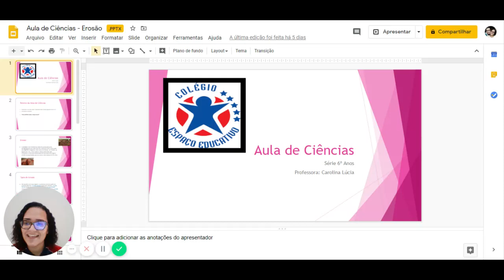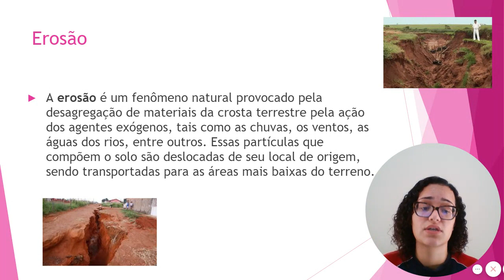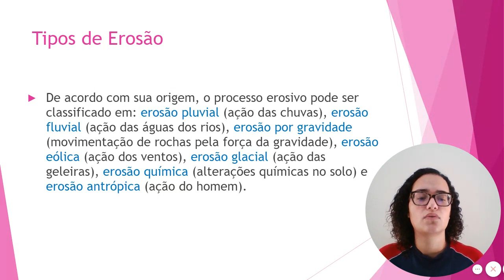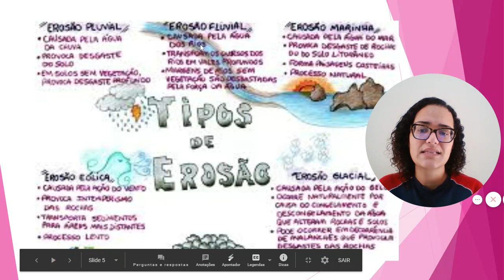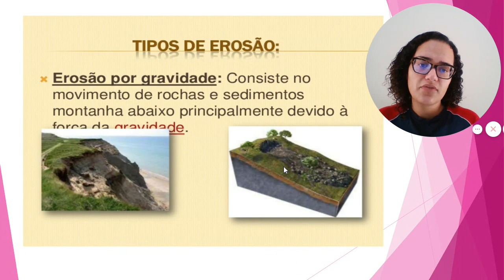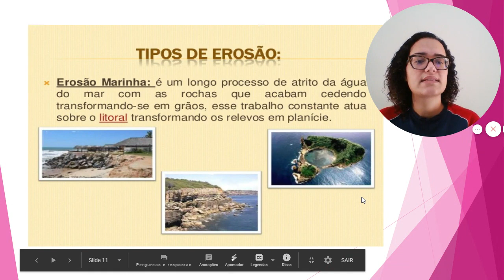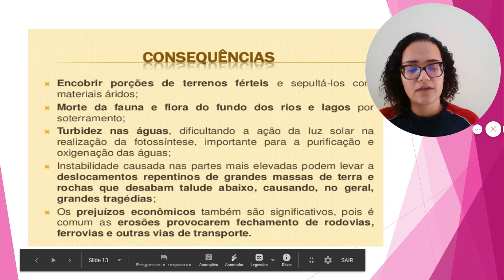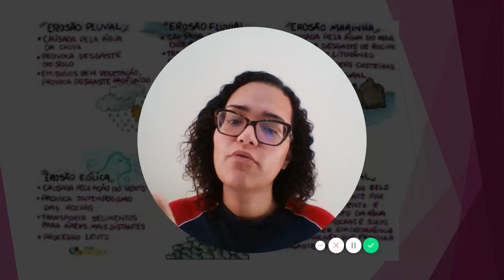Erosão 6º Ano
Pessoal Bons Estudos !